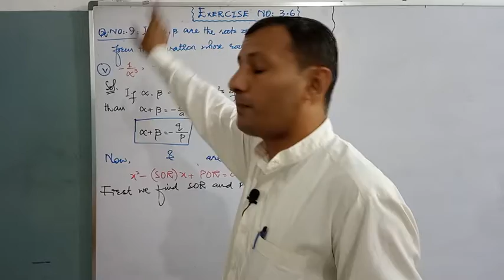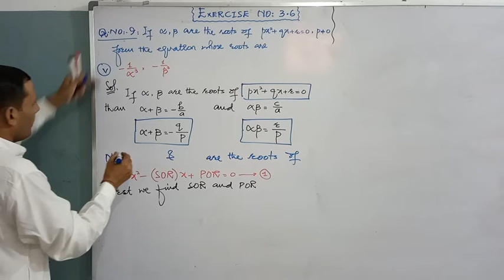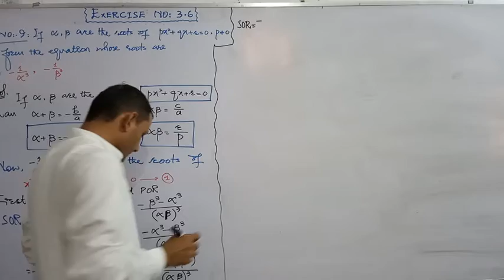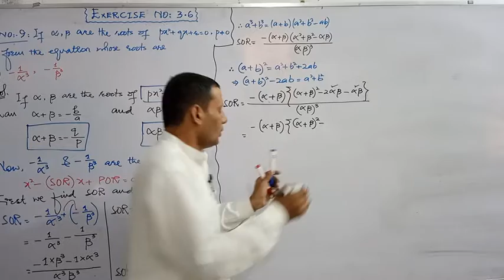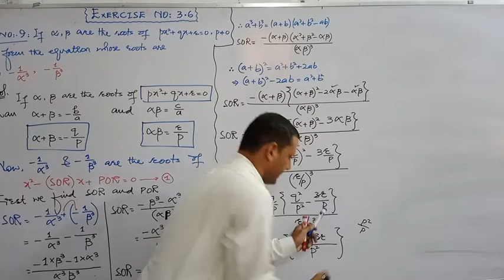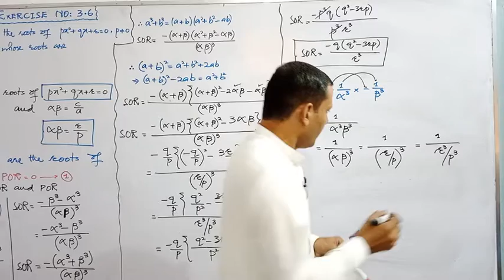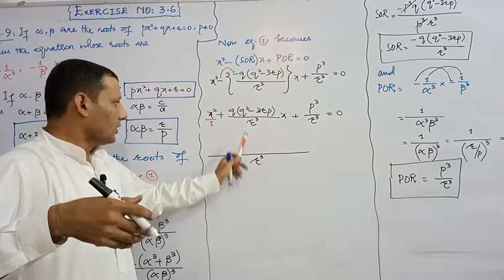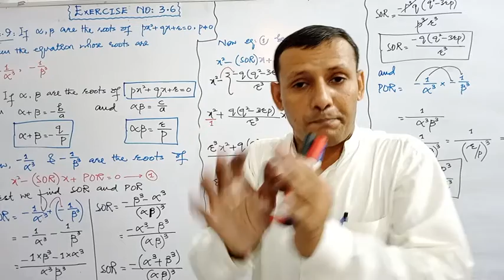CLASS - XI || EXERCISE NO: 3.6 || SOLUTION OF Q. N: 09(v)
CLASS - XI,
SOLUTION OF Q. N: 09(v),